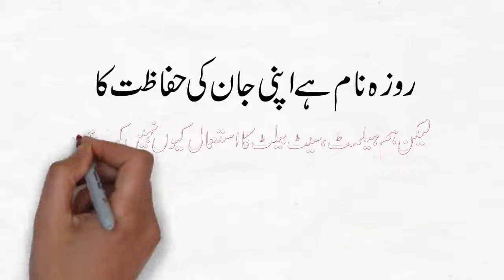روزہ نام ہے قانون کی پاسداری کالیکن ہم ٹریفک قوانین کی پاسداری میں لاپرواہی کیوں برتتے ہیں ؟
روزہ نام ہے قانون کی پاسداری کا
لیکن ہم ٹریفک قوانین کی پاسداری میں لاپرواہی کیوں برتتے ہیں ؟